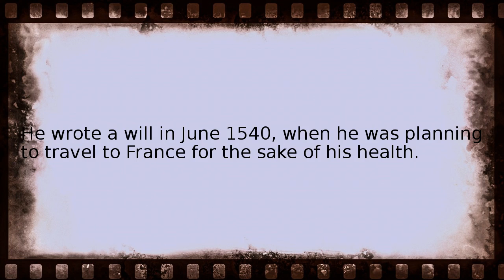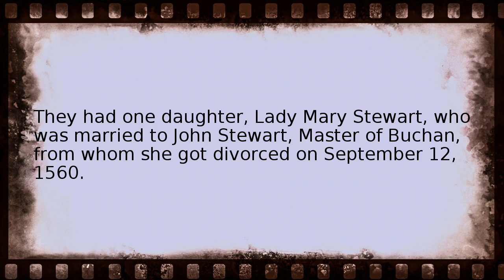james stewart 1st earl of moray 1501 creation Wikipedia